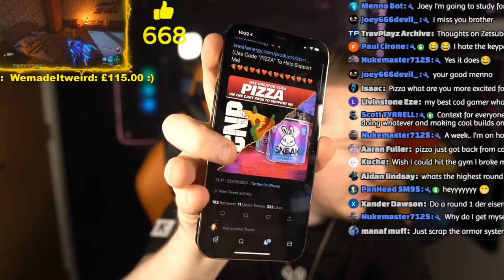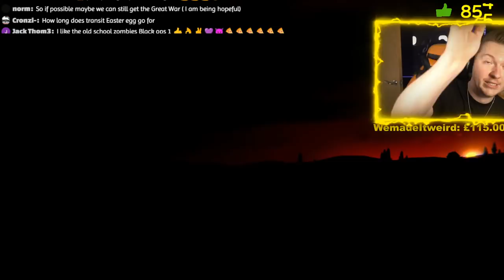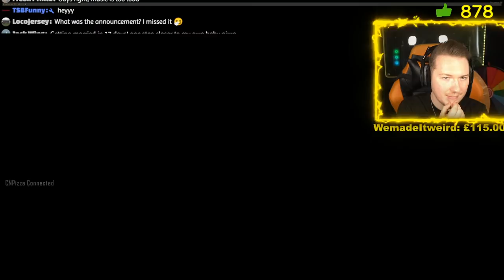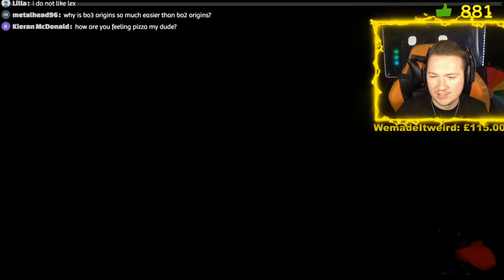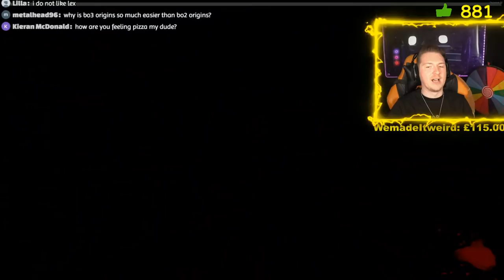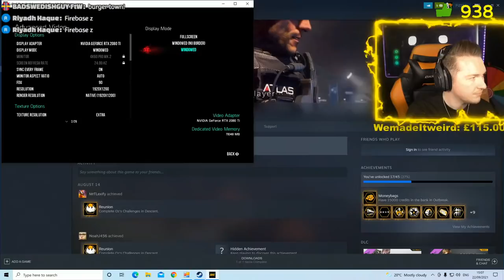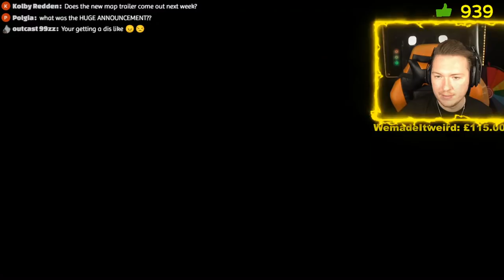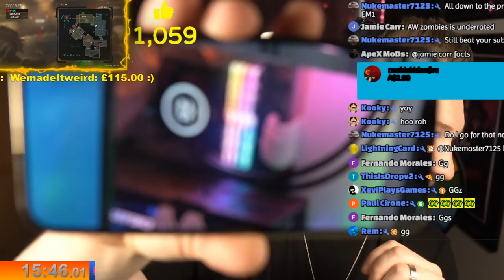UNDERRATED ZOMBIES EASTER EGGS!! (HUGE ANNOUNCEMENT!!) "Call of Duty: Zombies"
🔹(Use Code "PIZZA" to help support me) 🔹